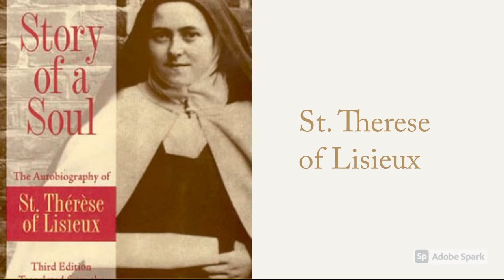Morning Prayer with St. Therese of Lisieux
A morning prayer devotional reading, quotes taken from
The Story of a Soul: The Autobiography of Saint Therese of Lisieux edited by Mother Agnes of Jesus, translated by Michael Day